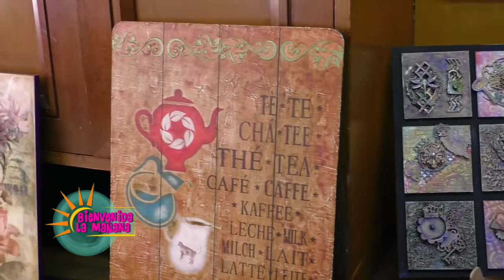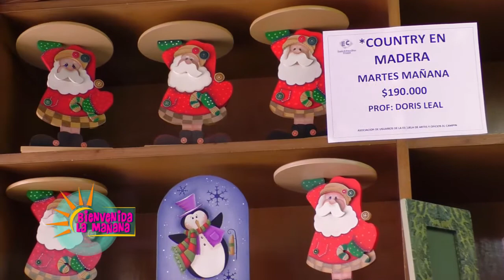Escuela de artes y oficios el campín - Bienvenida La Mañana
En BienvenidaLaMañana nos acompañó Luz Mila Burgos, Presentadora de CasaBellaTv desde la Exposición que tiene la Escuela de artes y oficios el campín, ubicada en la Calle 52 # 27A - 19
Doris Leal, Tallerista, nos explicó las manualidades que hacen parte de esta hermosa exposición.